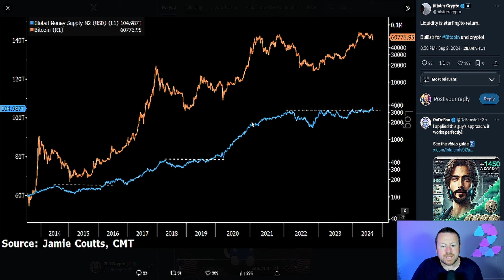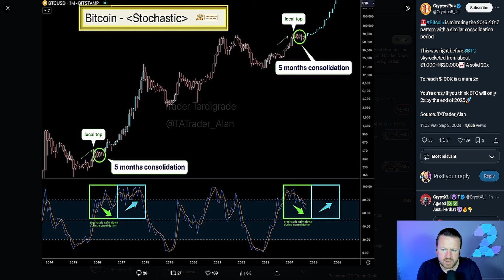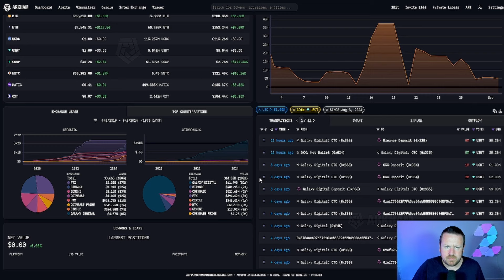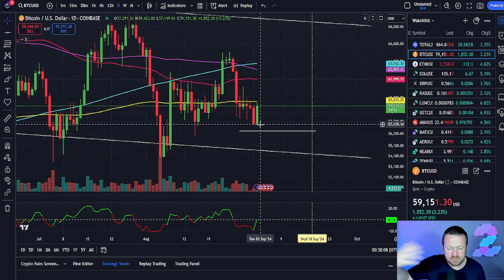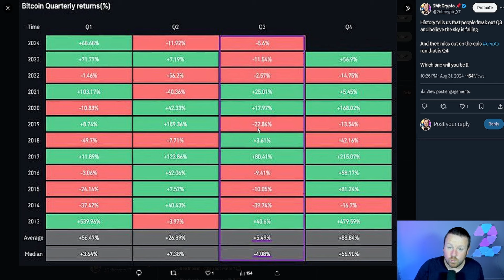CRYPTO IS MOVING & WE HAVE THE INSIDE INFORMATION WHY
The market has gone GREEN and we know why. You need to see this !